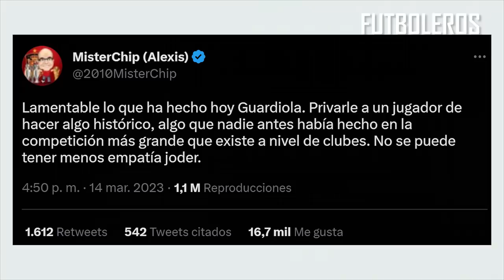Así FUE el RECLAMO de ERLING HAALAND a GUARDIOLA tras su POLEMICA decisión de CAMBIARLO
Pep Guardiola se rindió a la gran noche de Haaland y restó importancia al hecho de sustituir al noruego cuando todavía quedaba media hora de partido.

El cambio de Haaland y el récord de Messi
"Sé que Leo hizo cinco goles, lo recuerdo perfectamente. Pero es increíble que lo haya hecho en 60 minutos, no es el caso de Leo. Pero Erling es muy joven y esto tiene que ser un motivo extra para superar el récord de Leo".

Las críticas al noruego
"Ya sabéis, qué vamos a decir, los números de la temporada... el problema con este chico es que cuando no meta dos o tres goles lo criticarán. Para el resto de su carrera, esta es la realidad. Lo ha hecho tantas veces, es una alegría de chaval y siempre está feliz en el vestuario, ayudando y dándolo todo por los demás. Es un gran competidor, con una gran mentalidad. Ha marcado cinco goles y no es nada fácil".